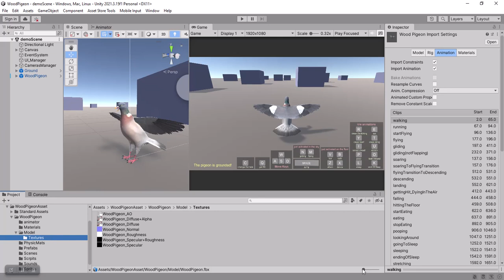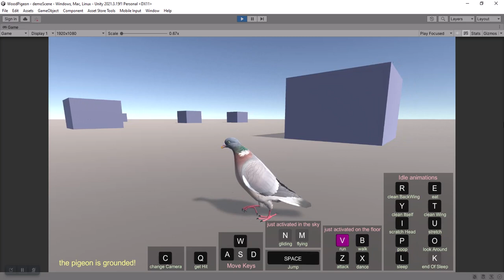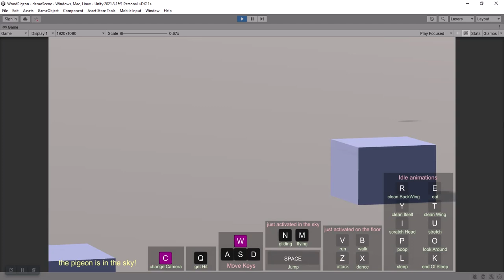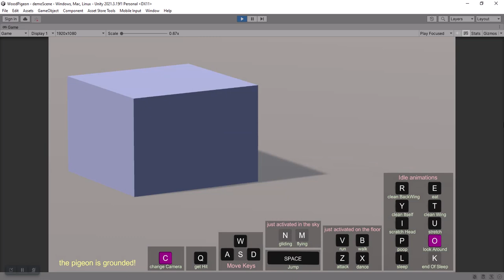Realistic Animated Wood Pigeon in Unity